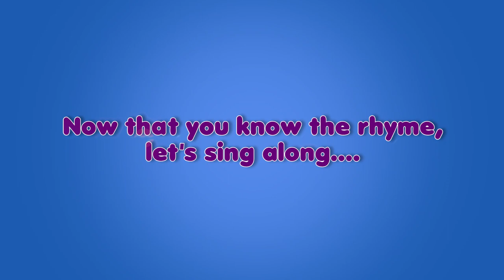Vintery, Mintery, Cutery Corn - Nursery Rhyme with Karaoke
Here is an tongue-twisting fun rhyme you can sing as many times as you want! Nothing can be too hard to say once you get this song right! Vintery Mintery Cutery Corn!